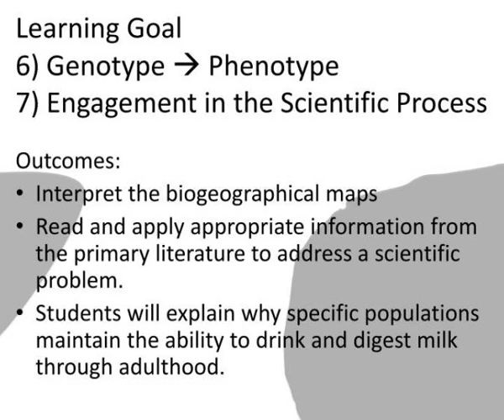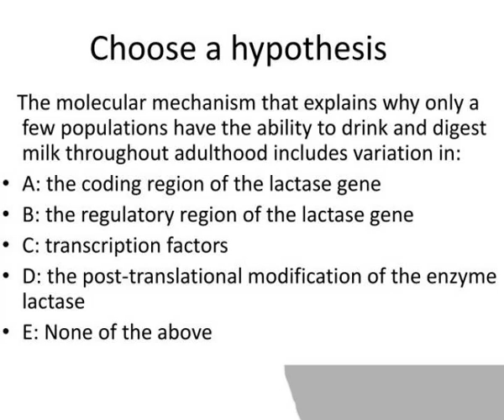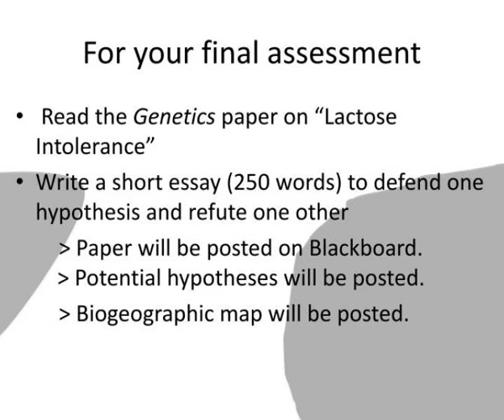case study the world wide distribution of lactose intolerance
Stanford University: Shyamala Malladi  Patricia Seawell.  Case Study:  The world wide distribution of lactose intolerance.  University of Kentucky:  Andrew  Bouwma  Peter  Mirabito  Jeffrey Osborn.  University of Miami:   Douglas L. Crawford  Marjorie F. Oleksiak. Slideshow 3067721 by malise